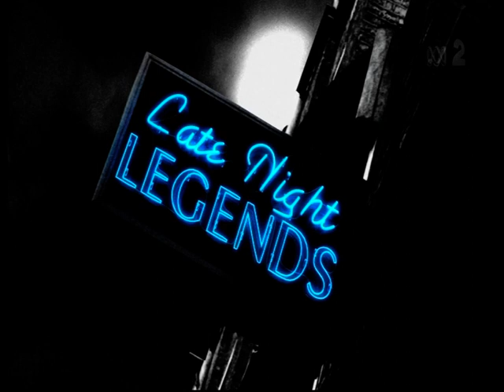1971 06 20 Australia v English FA XI ABC